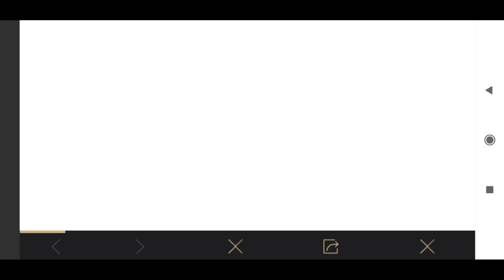GET PERMANENT AVOCADO OUTFIT FOR FREE || PUBG MOBILE UNBOX THE AVOCADO NEW EVENT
Hello Friends,
Watch this latest video of pubg mobile where I explained about 3rd anniversary new event.

▶️Intro Song👇
Still Looking